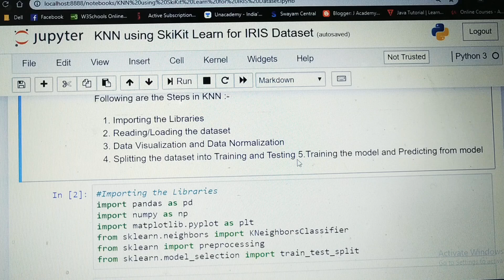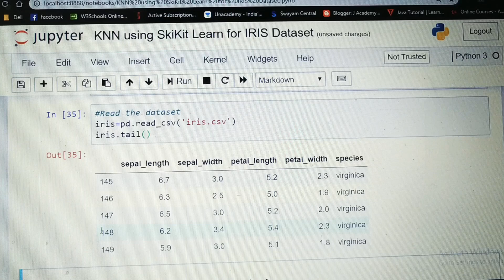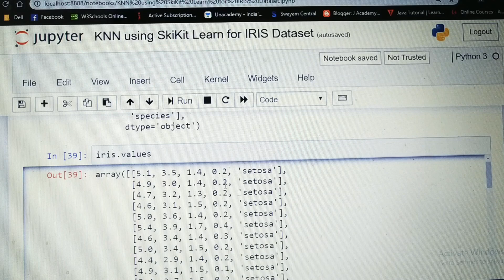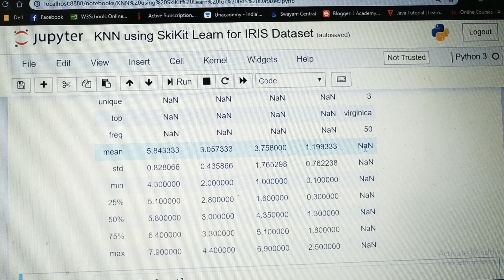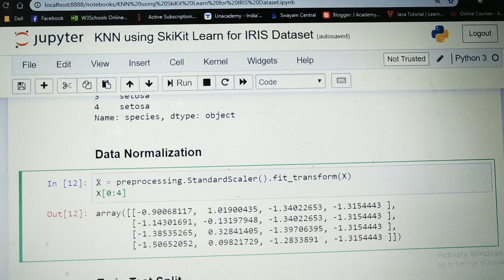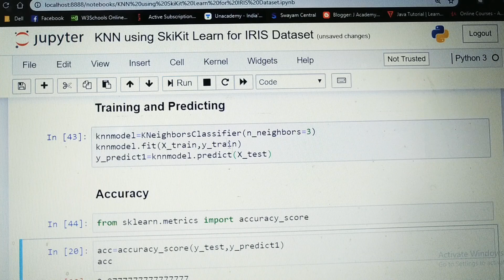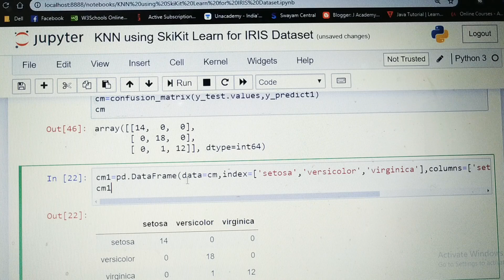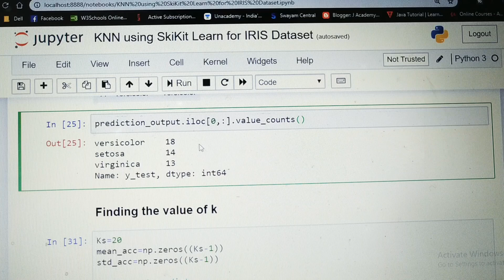Implementation of KNN Algorithm using Iris Dataset in Jupyter Notebook | JAcademy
This video contains the Implementation of KNN Algorithm using Iris Dataset and skikit learn package in Jupyter Notebook